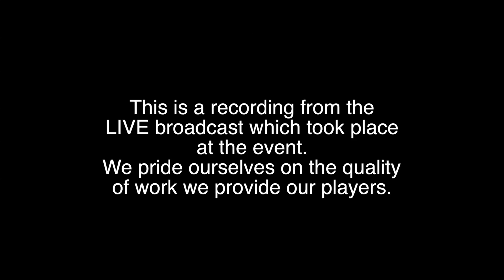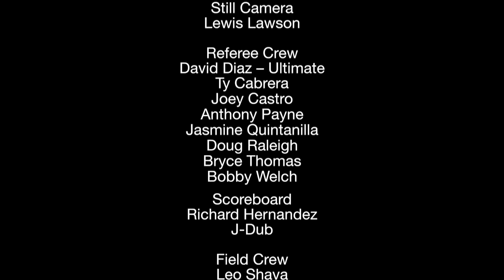AFPL SOCAL CHAOS #2 2017 D5 Psychotic Paintball II vs Da Rentals